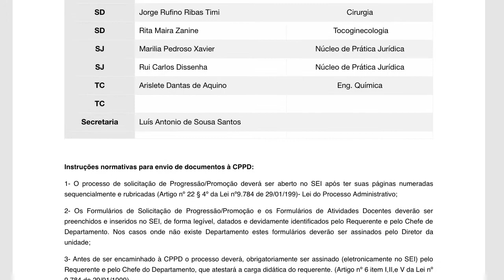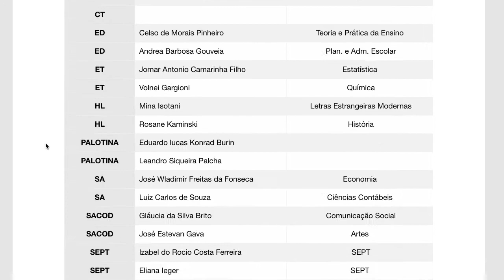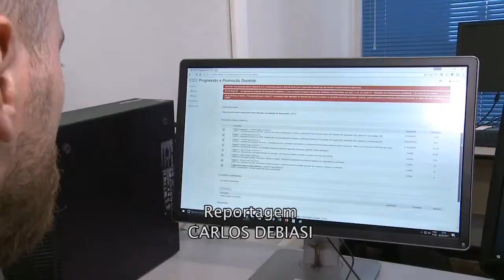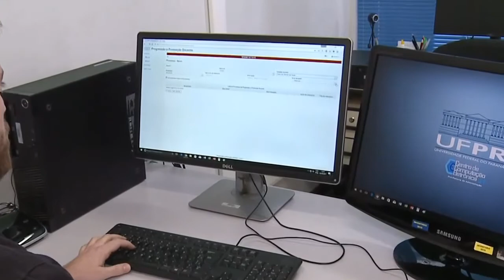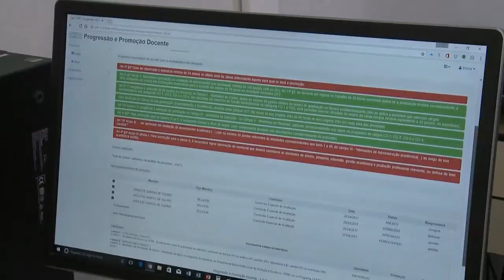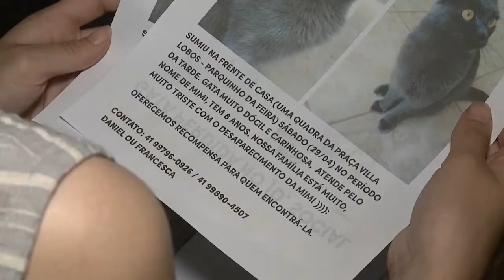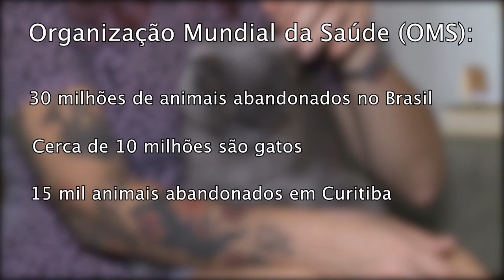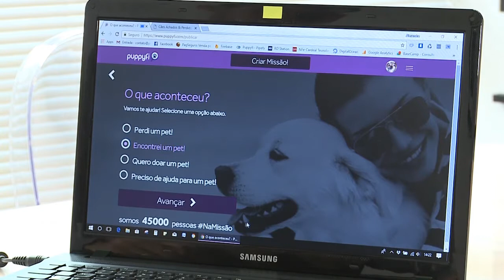UFPR Notícias (09/03/18)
O UFPR Notícias dessa semana já está no ar! Nessa edição, você confere:

- Reitoria e CPPD tomam providências para acelerar os processos de docentes dirigidos à Comissão;
- Conheça o trabalho da Seção de Políticas Afirmativas, Assuntos Estudantis e Comunitários (SEPOL) do Setor Litoral;
- Veterinário cria aplicativo para auxiliar na procura de animais desaparecidos;
- Confira os depoimentos de mulheres que fazem parte do dia-a-dia da universidade na série Mulheres da UFPR!